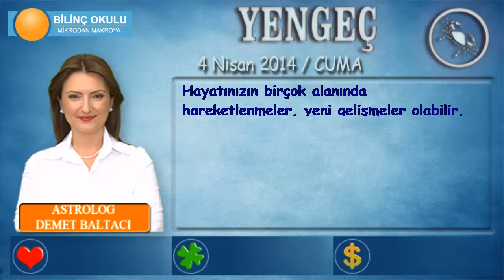YENGEÇ Burcu, GÜNLÜK Astroloji Yorumu,4 NİSAN 2014, Astrolog DEMET BALTACI Bilinç Okulu